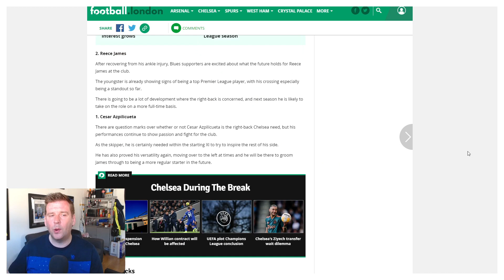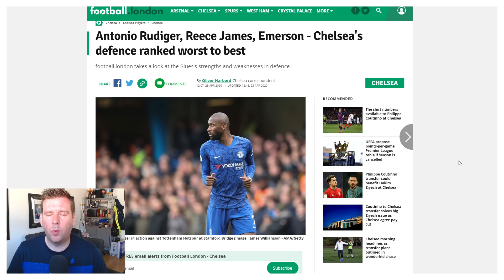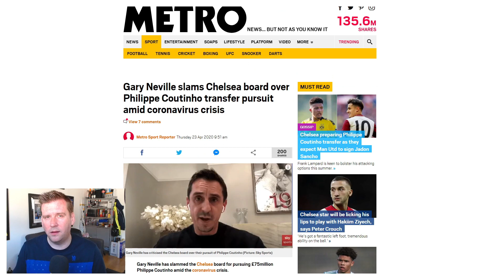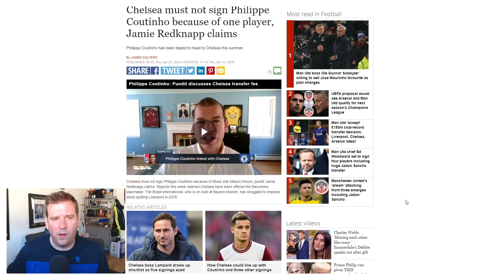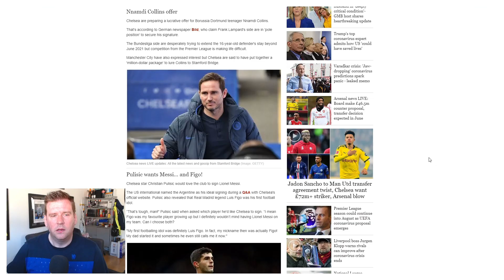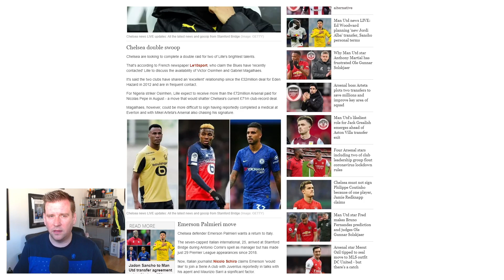Chelsea Transfer News | MOUNT TO SUFFER WITH COUTINHO | TWO JORGINHO BIDS | WILLIAN TO LIVERPOOL.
Welcome to the Chelsea Transfer News update with plenty to feature in just a five minute video including a pundit predicts a move for Philippe Coutinho would affect Mason Mount. Jorginho's agent has confirmed he has received two bids from top European clubs for him and it's not from Juventus. Willian in negotiations with Liverpool over free move this summer and much, much more!